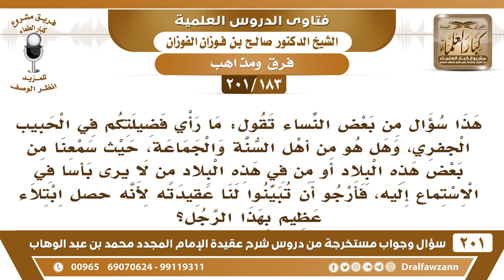[183 -201] هذا سؤال من بعض النساء تقول: ما رأي فضيلتكم في الحبيب الجفري؟ - الشيخ صالح الفوزان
-[183 -201] السؤال: هذا سؤال من بعض النساء تقول : ما رأي فضيلتكم في الحبيب الجفري ، وهل هو من أهل السنة والجماعة ، حيث سمعنا من بعض هذه البلاد أو من في هذه البلاد من لا يرى بأسا في الاستماع إليه ، فأرجو أن تبينوا لنا عقيدته لأنه حصل ابتلاء عظيم بهذا الرجل ؟
الجواب: الرجل تحكم عليه أشرطته وكتبه، الرجل مبتدع خرافي يدعو إلى عبادة القبور والأضرحة فهو خرافي أشرطته موجودة بصوته كلامه، ويستهزئ بأهل السنة وبأهل التوحيد ويسخر منهم.
للاشتراك في قناة الشيخ صالح الفوزان

للاستفسار والإقتراحات والدعم
رئيس الفريق
لمشروع كبار العلماء